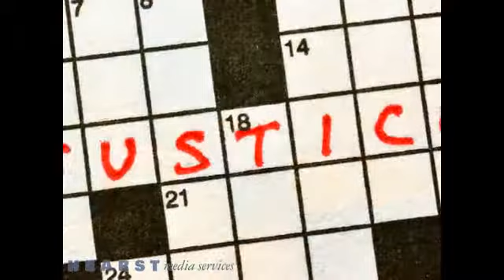Kenneth S Borcia & Associates - Lawsuits - Libertyville IL 60048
Whether suing or being sued, lawsuits are always a stressful, complicated procedure, but you won't have anything to worry about with Kenneth S Borcia & Associates by your side. For years, we have been assisting clients with a vast range of lawsuits, and our attorneys will provide you with the diligent service you need to achieve the best possible resolution. If you are dealing with a lawsuit or are considering filing one, we are ready to help. Call today.